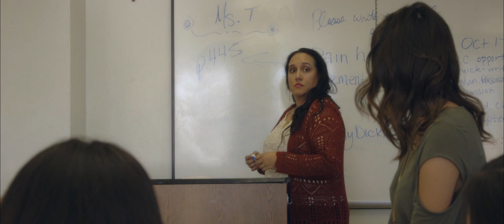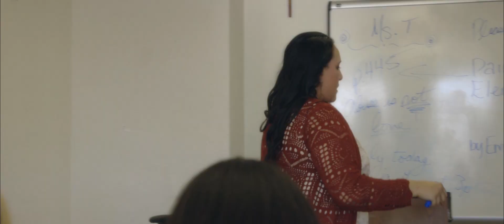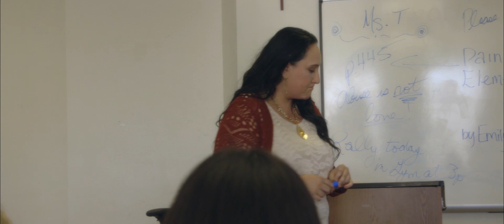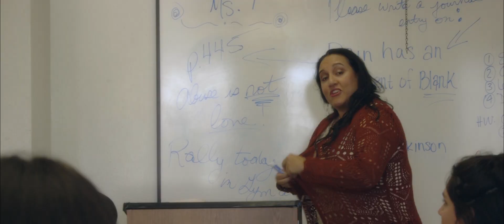What is Love? Short Film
A short film that depicts the effects of Domestic Violence in teen relationships.